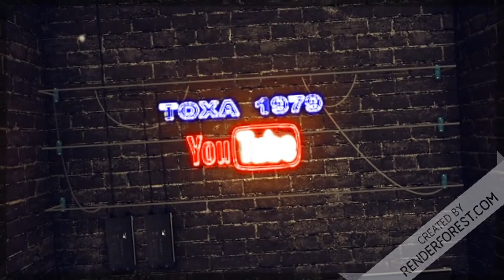Летсплей#Farming Simulator 19# КАРТА ПОКРОВКА V 1.0.1.5 ЧАСТЬ 2# ПАК ТЕХНИКИ ОБНОВА КРАТКО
Привет всем друзья и подписчики моего канала вот Летсплей#Farming Simulator 19# КАРТА ПОКРОВКА V 1.0.1.5 # ЧАСТЬ 2# ПАК ТЕХНИКИ ОБНОВА КРАТКОВ ЭТОЙ НОВОЙ РУБРИКЕ МЫ БУДЕМ РАЗВИВАТЬ ХОЗЯЙСТВО НА КАРТЕ ПОКРОВКА ПОДЫМАТЬ С НУЛЯ Подписывайтесь ставим лайки и комментарии ваш TOXA 1979 до следующих встреч на моем канале и всем приятного просмотра друзья ссылка на ДОНАТ на развитие канала заранее большое спасибо